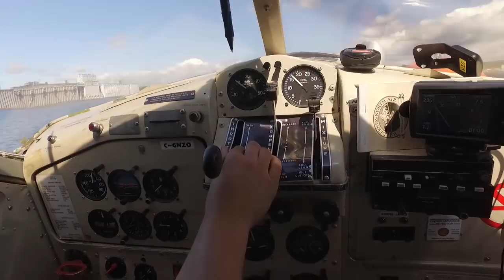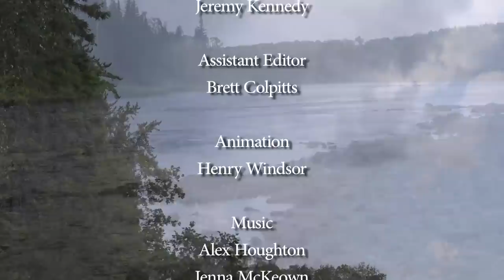Backcountry Brook Trout | Rivers of James Bay Watershed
Mark Melnyk travels to Miminiska Lodge to fly fish on local James Bay rivers and streams for wild Brook Trout!